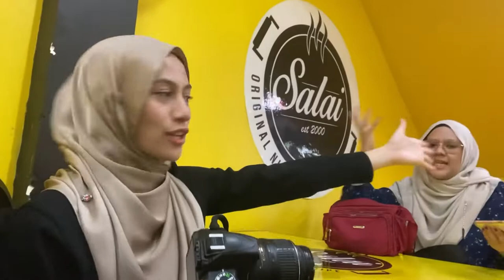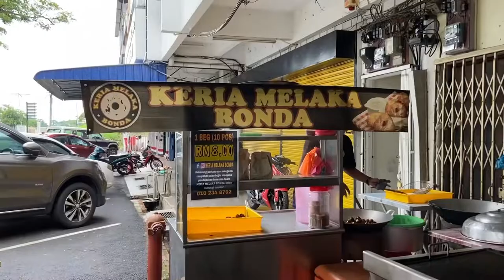PORT DICKSON VLOG | Day 2 - Banana boat, Warung Salai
Port Dickson trip with nutri girls day 2